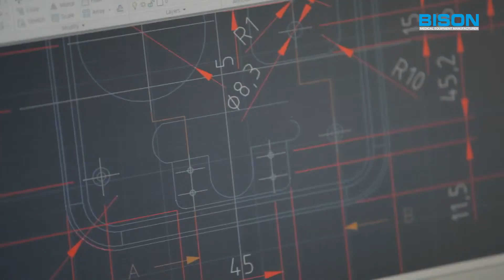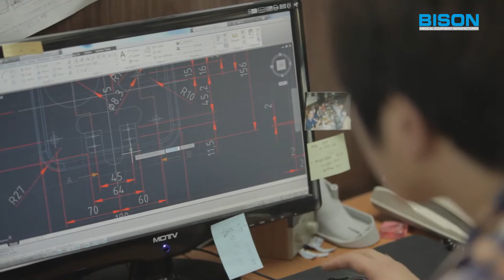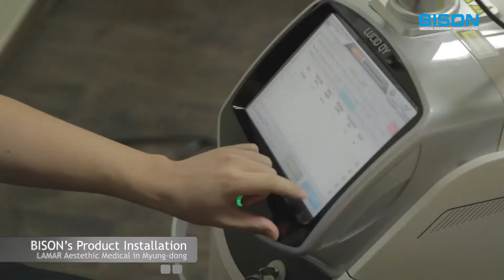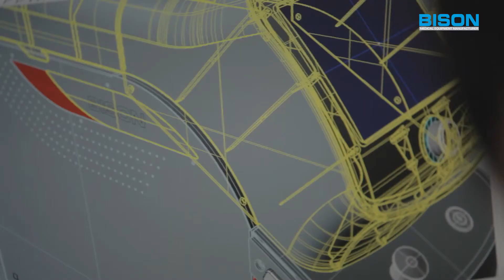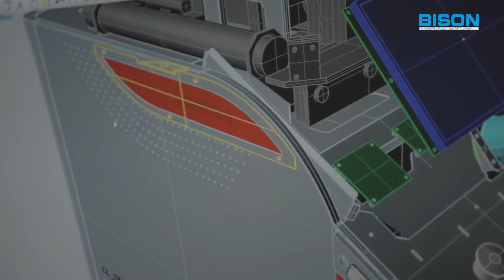BISON MEDICAL 1080p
BISON MEDICAL